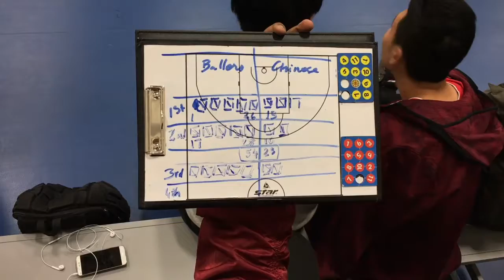TJ Ballers vs TJ Vocation and Technical College 3:19:2018